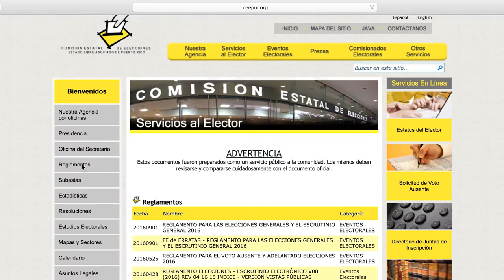¿Qué es un chequeo?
Breve entrevistó al periodista Eliván Martínez sobre el proceso de verificación de Chequéalo Puerto Rico. Martínez utiliza como ejemplo una frase de la candidata independiente a la gobernación Alexandra Lúgaro para explicar. Aquí su chequeo.